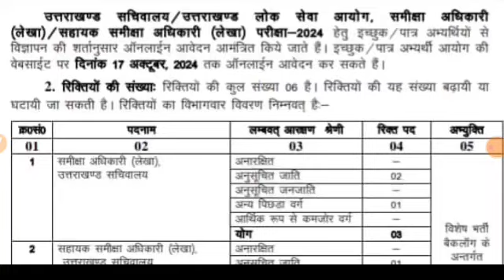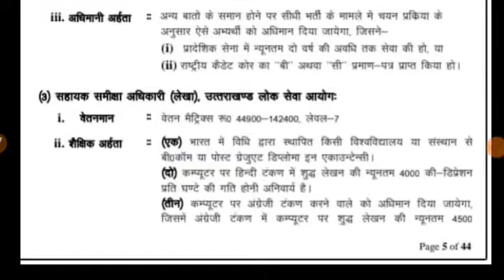उत्तराखंड चयन आयोग नई भर्ती आवेदन रिक्त पदों पर official notification